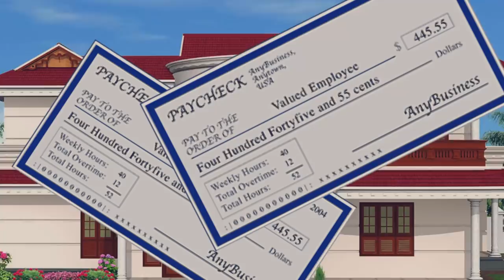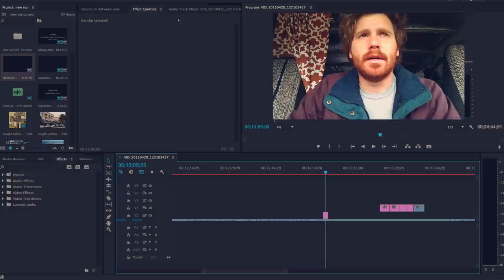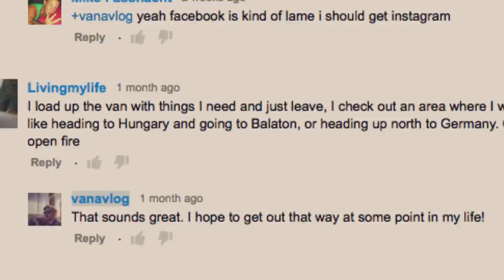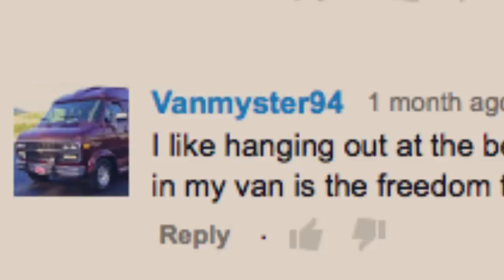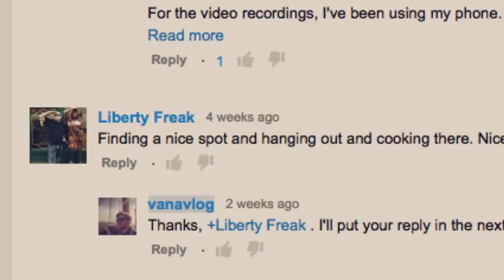Vandwelling - Living in a Van for 6 Months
Well, it has been half of a year. So far, so good.

Stay cool.
Peace!
-Chris